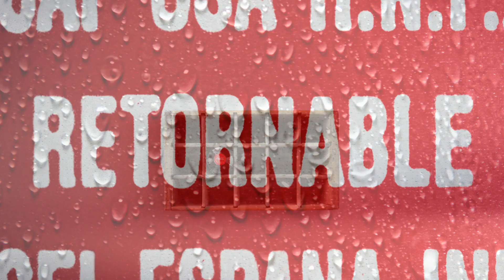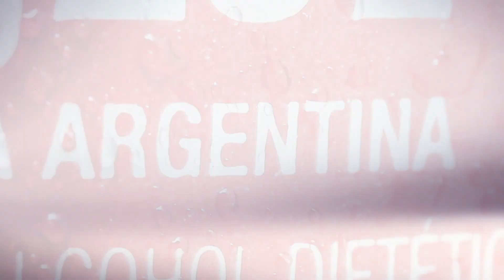Coca-Cola | Por todos